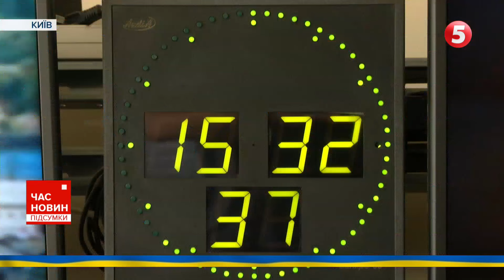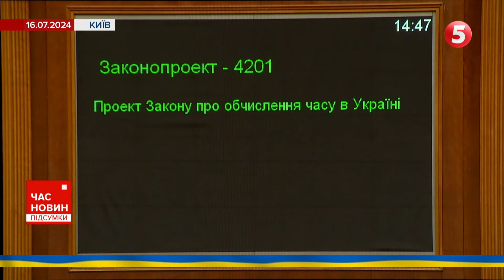😲⏰СКАСУВАЛИ літній та зимовий час! Заощадження ,чи забаганки народних обранців?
Шлях до Євросоюзу, чи від нього ? Заощадження ,чи забаганки народних обранців?
Верховна Рада скасувала перехід на літній час в Україні. У жовтні ми переведемо годинникові стрілки востаннє. Після цього країна житиме за "зимовим" часом.

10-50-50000 - будь-яка сума має значення.

Разом переможемо!
Слава Україні!